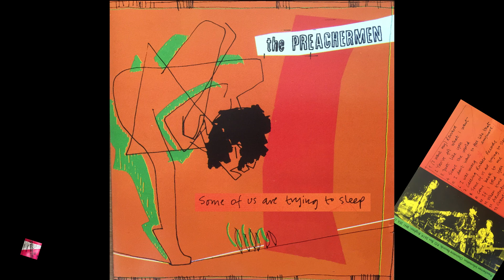THE PREACHERMEN - Some Of Us Are Trying To Sleep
From the LP  'Temple' (Chainstore Records) on all digital platforms.

JB - guitar/backing vocals
Garry Castleman - vocals/guitar/keyboards
Jon Roycroft - bass/backing vocals
Will Moore - drums

Produced by The Preachermen
Engineered and mixed by Mike Roberts
Recorded at Old Pink Dog Studios, Worthing
Remastered by Sasha Jankovic

Original sleeve artwork - John Button
 artwork - Danilo Stojic